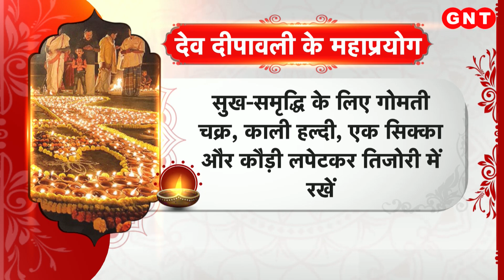Dev Deepawali: घर के मुख्य द्वार पर जलाएं दीपक, धन संबंधी बाधाएं होंगी दूर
हिंदू धर्म में जिस तरह लगभघ हर त्योहार में दान करने की परंपरा रही है और मान्यता है दान करने से सुख समृद्धि आती है उसी परंपरा का निर्वहन इस त्योहार पर भी किया जाता है. मान्यता है कि कार्तिक पूर्णिमा के दिन क्षीरसागर का दान भी किया जाता है. कार्तिक की पूर्णिमा भगवान शिव, विष्णु, मां गंगा, माता तुलसी, भगवान कृष्ण राधा के साथ साथ भगवान कुबेर और मां लक्ष्मी की कृपा पाने का दिन होता है. देव दीपावली पर गंगा नदी में स्नान का विशेष महत्व है. कहते हैं कि इस तिथि पर गंगा स्नान करने से साधक के जन्म मरण के बंधन खत्म हो जाते हैं.